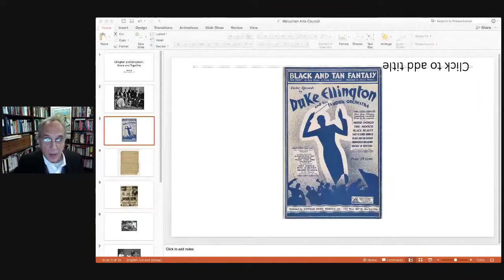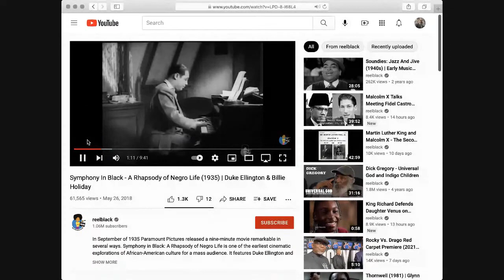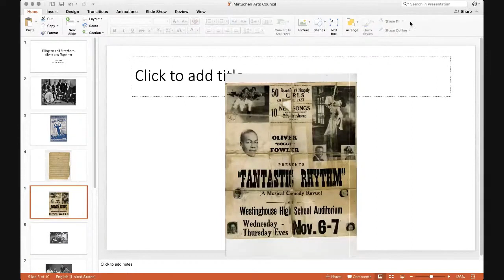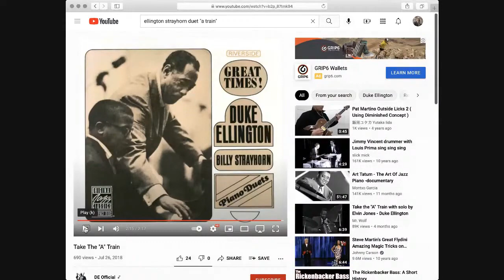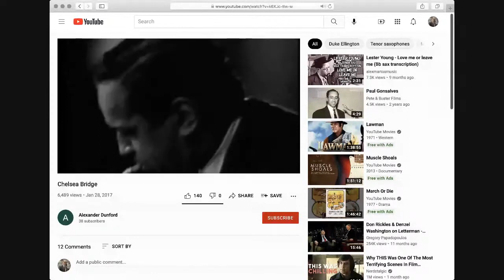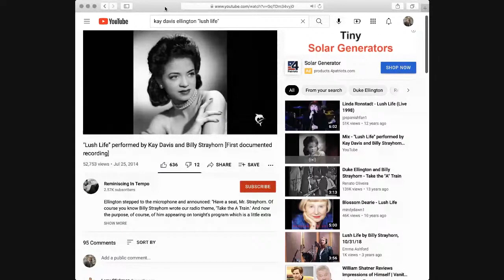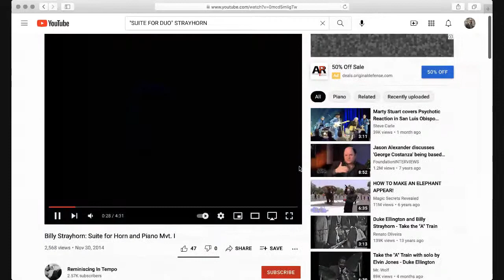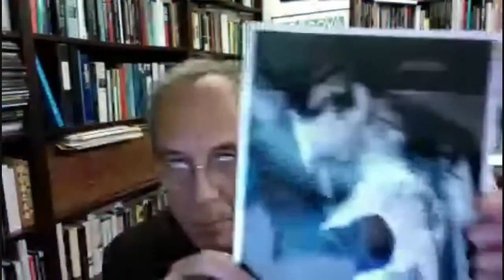David Hajdu presents Ellington and Strayhorn - Alone and Together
Jazz Education Series - Metuchen Jazz and NJ Jazz Society